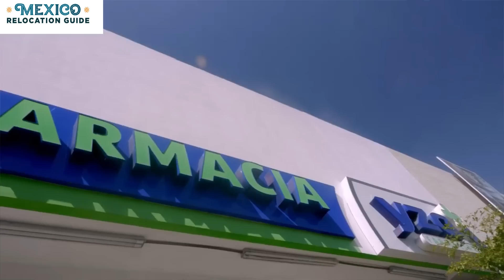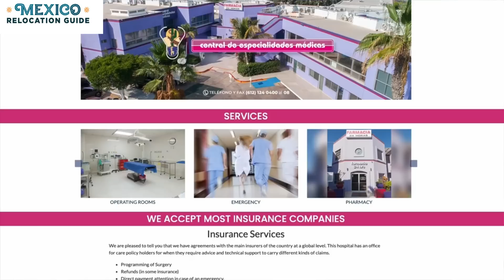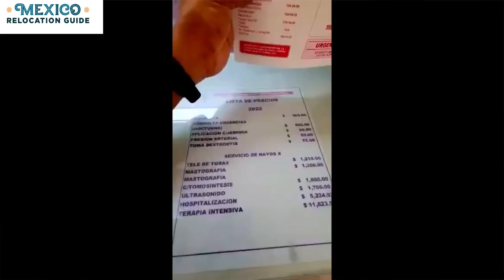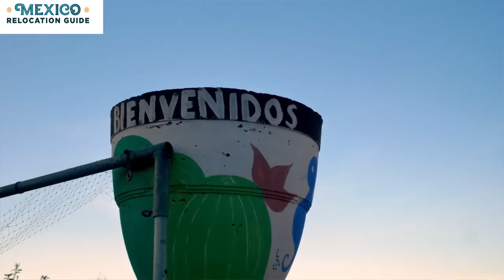What Do This Local and This Realtor Have To Say About Living in La Paz?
Want to Retire in Mexico? Check Out Our FREE Retire in Mexico Guide You may have heard about living in La Paz, BCS.

The city that faces the beautiful Sea of Cortez.

A city with a gorgeous Malecon (or boardwalk in Spanish) where families gather to enjoy the ocean view and breeze. And a city unlike it's neighbor Los Cabos, where the vibe is very much authentically Mexican.

So what is it like to live here?

In this video, you'll get the perspective from a native of La Paz and a Canadian who relocated here and is now a realtor. Both have very interesting perspectives and some good tips!

What's their opinion on why people should move to lapazbcs
Want to know if you should

Ready to move to Mexico? Want to avoid the most common mistakes others make?